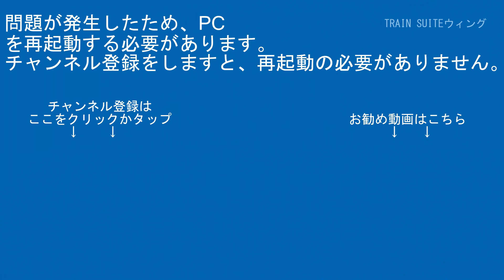特急成田エクスプレスE259系Ne004編成旧塗装+E259系Ne019編成旧塗装JO35成田～JO34酒々井間【はやぶさ物語】HDR-CX420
ｹﾞｰﾑ実況

【RG627】
運営代表
デジタルビデオカメラ：SONY・HDR-CX480
デジカメ：FUJIFILM-FINEPIX JZ250
三脚：SLIK-プロフェッショナルN.雲台SH-724E BK.プレートⅡ.SBH-100.SLIK-500G-7

企画統括
デジタルビデオカメラ：SONY・FDR-AX45A/SONY・HDR-CX680/SONY・HDR-CX420
ビデオカメラアクセサリー：SONY・ECM-XYST1M/SONY・ECM-B1M
三脚本体：Velbon・N635M/Velbon・ULTRA minniQ

その他数名

【編集ｿﾌﾄ】
PlayMemories Home
ApowerMirror

【楽曲使用元】
【魔王魂】

00:00オープニング
00:57スタッフロール
01:07本編